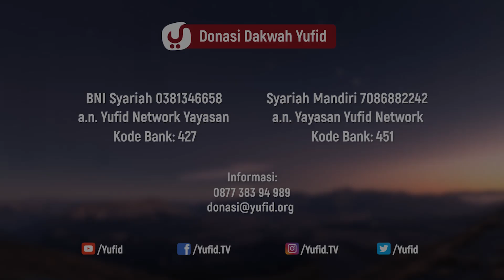Hal Terpenting untuk Kita - Ustadz Badru Salam, Lc. - 5 Menit yang Menginspirasi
Video 5 menit yang menginspirasi kali ini Ustadz Badru Salam hafizhahullah menjelaskan tentang hal yang terpenting untuk kita. Apakah hal tersebut?. Yuk langsung saja simak penjelasan selengkapnya dalam video berikut.